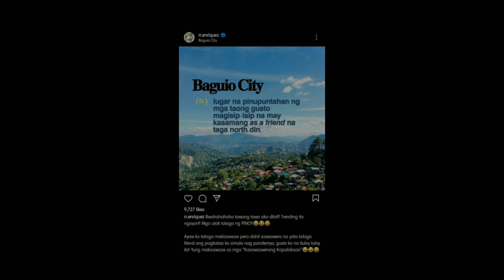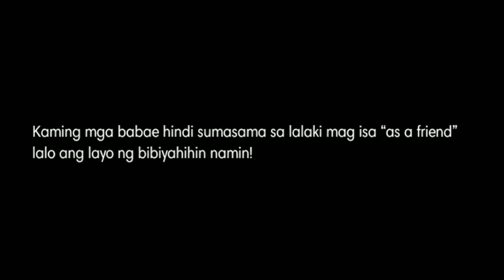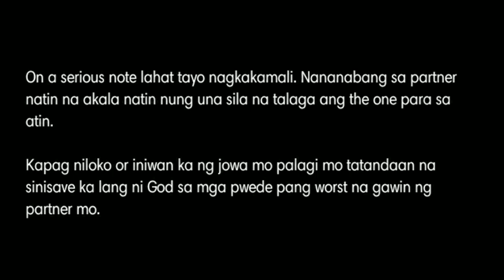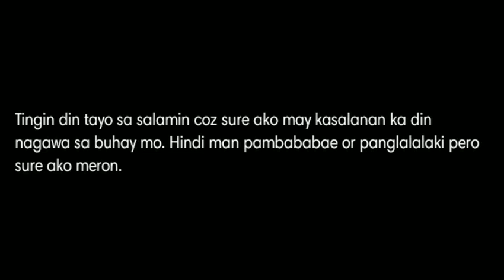RR ENRIQUEZ NAGING SAWSAWERA SA ISYU NI PAOLO CONTIS; DI NANINIWALANG "AS A FRIEND" SI YEN SANTOS